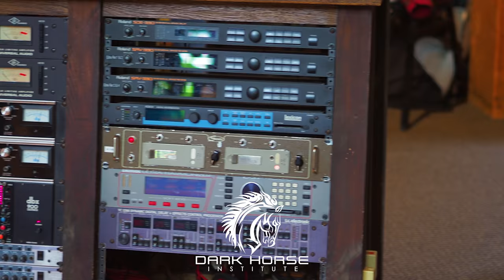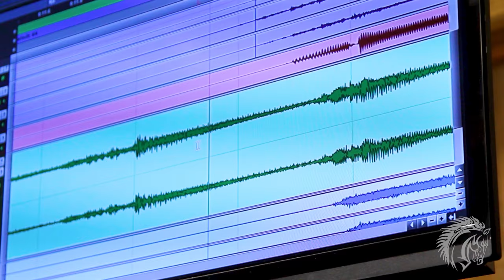How To Become an Audio Engineer, Producer and Musician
In this video, Steve Lamm, Grammy winner and instructor at Dark Horse Institute, discusses the fundamentals of starting your career in the music business.

So you want to be an audio engineer, musician or music producer? Do you want to help others create their music or learn how to improve your music? In this episode Steve discusses education, getting your first job, and how important attitude is in building your music career. Starting a career can seem an impossible feat however by focusing on the task at hand... the session, loving what you do and knowing when to switch hats (something Steve obviously loves) you too can follow your dreams.

DarkHorseInstitute.com
DarkHorseRecording.com
Facebook.com/darkhorseinstitute
Twitter.com/darkhorseinst
Instagram.com/darkhorseinst

Accelerate Your Music Career at Dark Horse Institute
At Dark Horse Institute we are committed to offering an unparalleled student experience. Our award-winning Audio Engineering and Music Business instructors have collaborated on Platinum, Gold, and Grammy- winning albums.

Our 17-week Audio Engineering program is built on a real-world, hands- on, full immersion approach to learning. On your first day of class, you’ll be working in Dark Horse Institute’s professional recording studios. We recognize that the best way to learn is by participating, so we keep our classes small.

During our 12-week Music Business program, we’ll prepare you to thrive in today’s competitive entertainment industry. You’ll learn about artist management, booking, touring, artist and repertoire, record company operations, music publishing, entertainment law, and the latest trends in digital marketing and distribution.

The true value in Dark Horse's music production and recording arts school is that it is first a world class recording studio, and secondly a school. In 1994, Dark Horse Recording opened its doors, soon becoming one of the top recording studios in Nashville, TN. As such, Dark Horse has a rich tradition of producing artists from every genre, including Faith Hill, Matchbox Twenty, The Fray, Relient K, Megadeth, and Tim McGraw.

At Dark Horse Institute you will learn more than any other school at any other price.

Music used in this video:
"Friction Looks" by Silent Partner

"Won't Get Fooled Again" by The Who